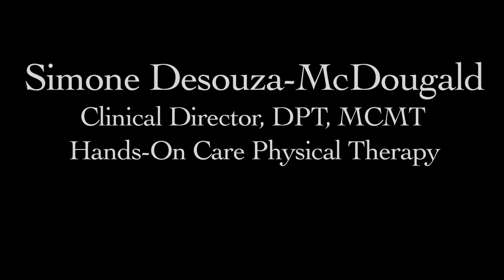Simone Desouza-McDougald, DPT, MCMT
Simone is the clinical director for Hands on Care Physical Therapy,prior to this she owned her own outpatient physical therapy practice for five years.

She has worked with people of all ages including athletes, dancers, and gymnasts.

She has experience with aquatic therapy, chronic pain syndromes, spinal cord injuries and a host of orthopedic and neurological conditions for people of all ages. She has a doctorate degree in physical therapy from Buffalo University,has received her MCMT and is currently in the process of receiving a certification in kinesio taping . She is also a clinical instructor for PT and PTA students.